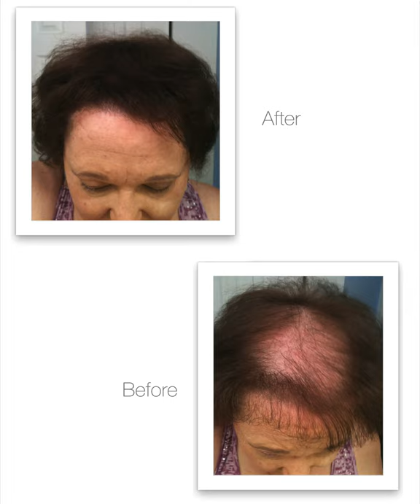Hair Thinning in Women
women 4x5